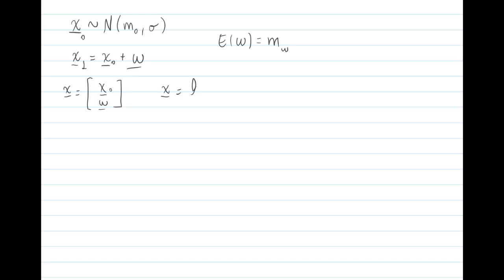Treinamento Nível 2 - Robótica Probabilística 14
Aula 14 do curso Nível 2 de Robótica Probabilística
Professor: Samuel "Olinha" Cerqueira Pinto

Intro music: Duppy Duped, by N3rgul, cut at 00:15